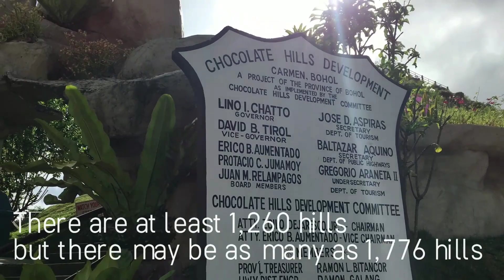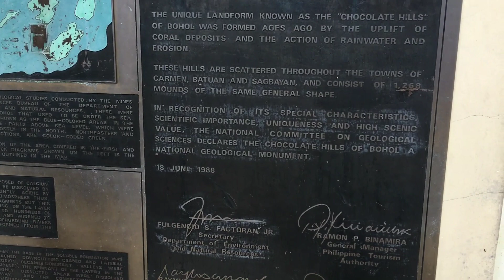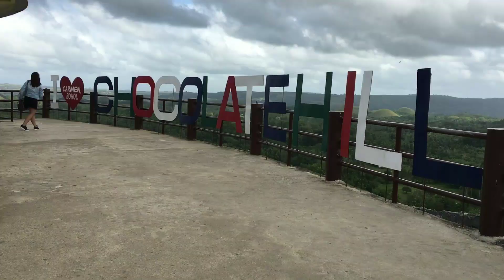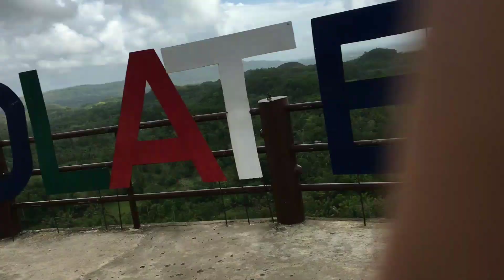TOUR TO CHOCOLATE HILLS AT CARMEN BOHOL PHILIPPINES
A Pilipina Adventure in the Philippines ❣️